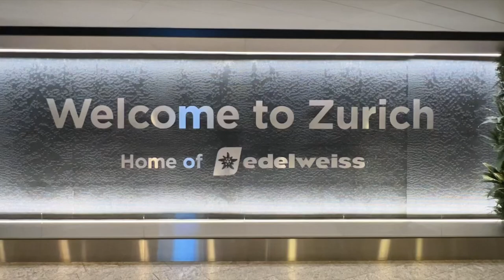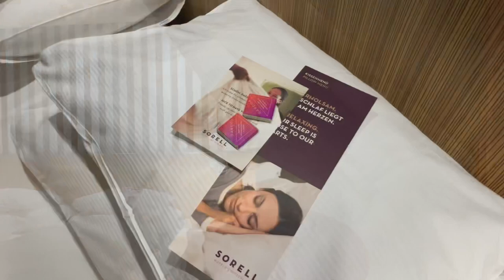Sorell Hotel Rütli, Zürich, Switzerland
Zähringerstrasse 43
8001 Zürich